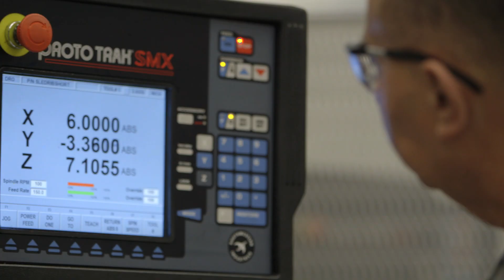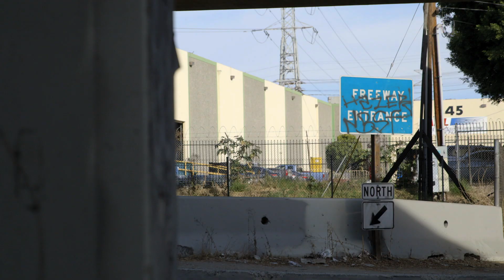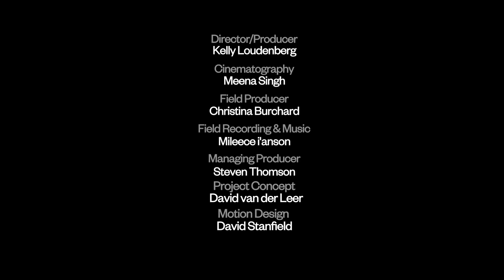Van Alen Sessions Season 1, Episode 2: Hyperloop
Van Alen Sessions is an online short-documentary series highlighting current debates about urban infrastructure, presented with The Atlantic and CityLab.

Episode Two of Tunnel Vision offers backstage access to the technology lab working on a prototype for Hyperloop, a $6 billion high-speed transportation system connecting Los Angeles and San Francisco. Christopher Hawthorne, architecture critic for The Los Angeles Times, frames the project within the larger context of high-speed rail initiatives in California and the debate surrounding private versus public investment in infrastructure.

Van Alen Sessions is made possible with support from the National Endowment for the Arts, AkzoNobel, Graham Foundation for Advanced Studies in the Fine Arts, and is supported, in part, by public funds from the New York City Department of Cultural Affairs in partnership with the City Council.